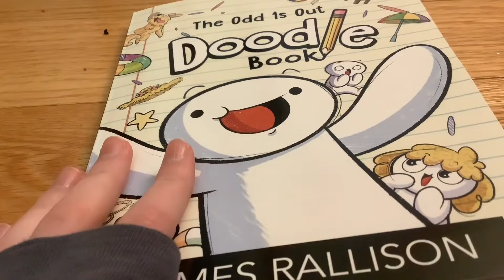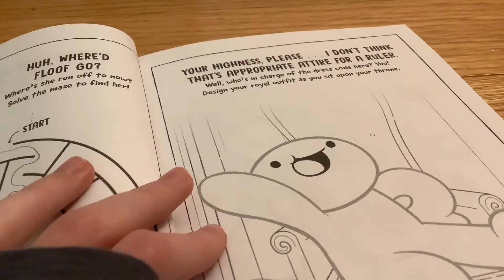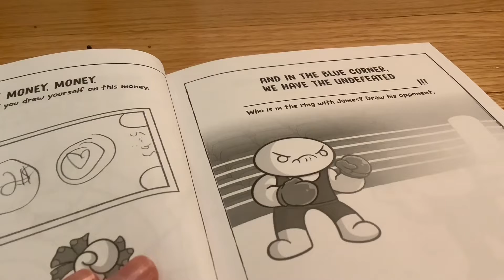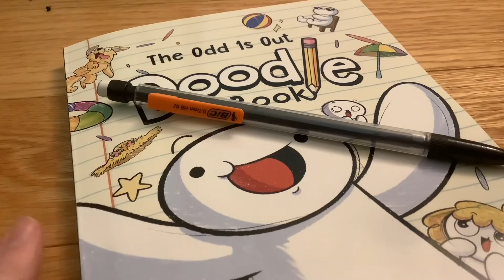Doodle Book | Ep 3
Enjoy the video! Make sure to check out @theodd1sout channel!